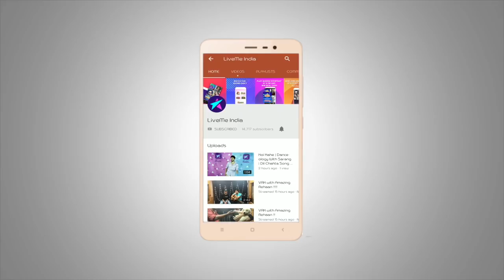LiveMe | Anupma Show | Monty Sharma | Sunil Sirvaiya | Director | Composer | Lyricist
Watch the candid interview of one of the most renowned music director Monty Sharma along with prolific lyricist Sunil Sirvaiya on the Anupma Show
To catch all the action live, download the LiveMe app now!!